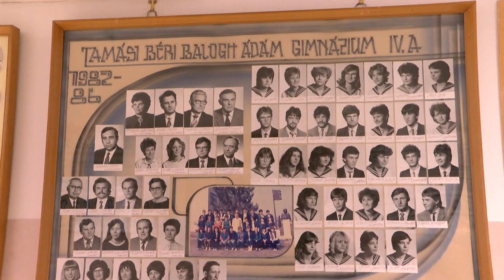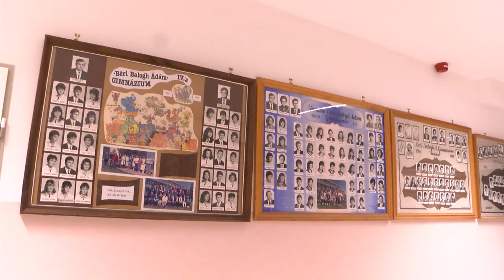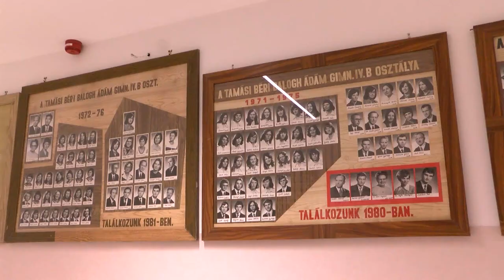Tamási város díszpolgárára, Kaszás Dezső tanár úrra emlékezünk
A következő percekben pedig egy olyan emberre emlékezünk, akit nem csak a tamásiak ismertek, hiszen szakmájából kifolyólag sokakkal került kapcsolatba. "Az az igazi pedagógus, aki akkor is ott van, ha személyesen már nincs jelen…” -többek között ezzel a Bächer Iván idézettel emlékeztek Kaszás Dezső Tanár Úrra, aki egy olyan pedagógus volt, akire mind a diákok, mind a pedagógustársai támaszkodhattak. Az örökvidám, szerteágazó tudással rendelkező Dezső bácsi Tamási város díszpolgára volt.